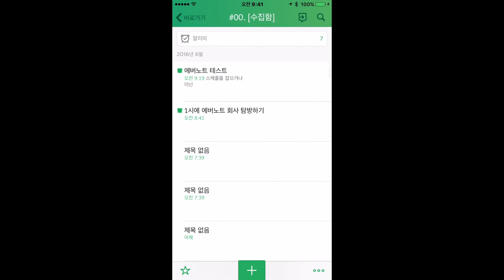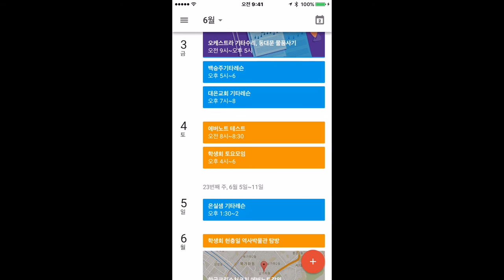[에버노트절대강자] 알리미를 통해서 구글캘린더에 스케줄 잡기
에버노트 알리미를 통해서
구글캘린더에 스케줄 잡기

위 사이트에 들어가서 에버노트를 캘린더와 연동해줘야
저처럼 에버노트 알리미를 통해서 구글캘린더에
스케줄을 잡을 수가 있습니다.